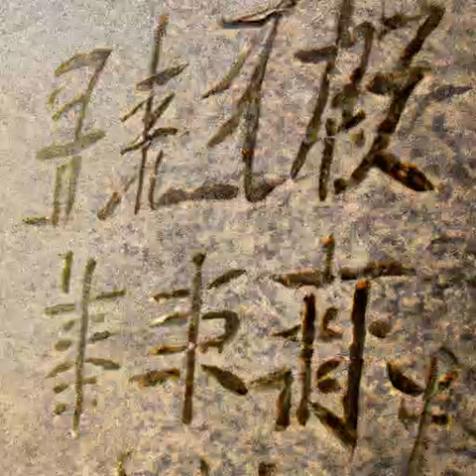第十三章 一样米养江湖百样人（第二卷孤身赴北莽《雪中悍刀行》）